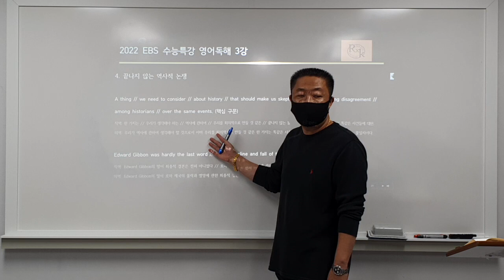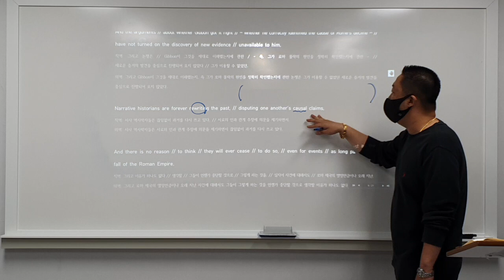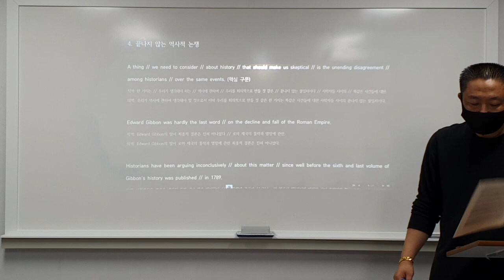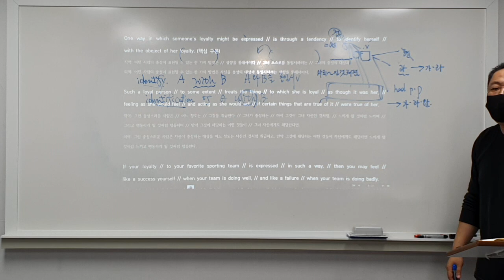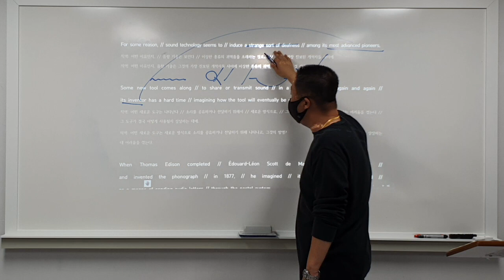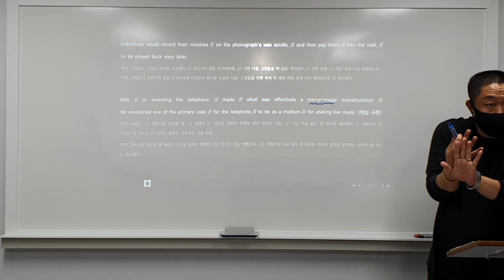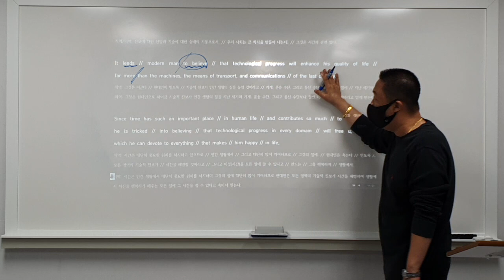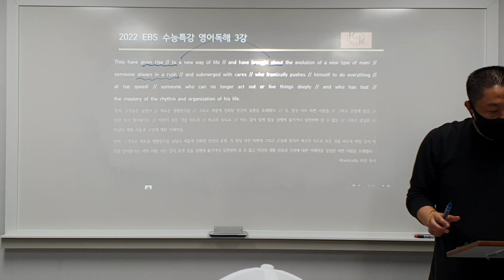21_09_10_고3정시B(월금)_파일1/2